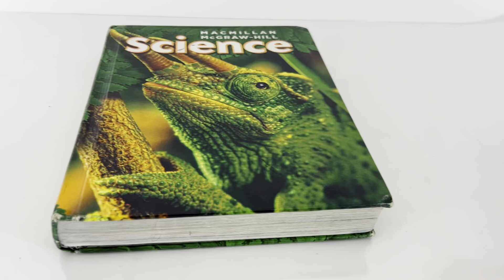Macmillan McGraw-Hill SCIENCE 5 By Lucy Daniel - Hardcover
Ebay listing: